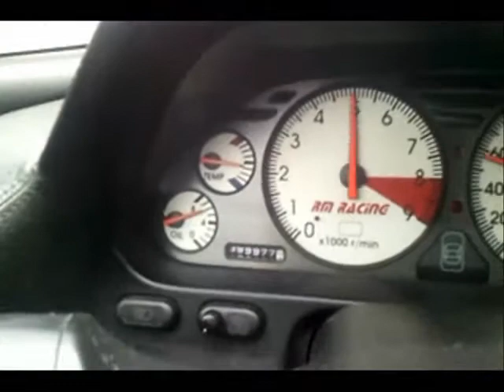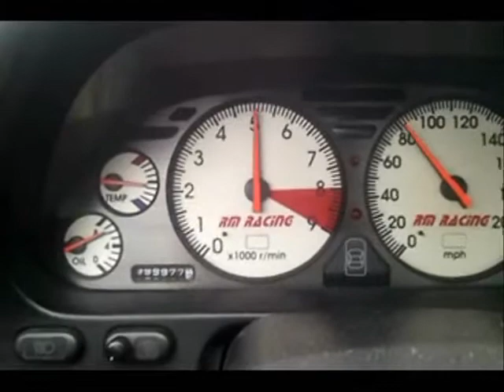For Sale: Acura NSX w/ MUGEN roll bar/02+ Conversion/BPU SOLD! EXPORTED!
Please "LIKE" us on facebook for the latest updates on our specialty vehicles!

Offered for sale is our latest acquisition:

1993 Acura NSX coupe
5 Speed Manual
99,897 original miles
2 owner vehicle
Extensive Aftermarket Modifications